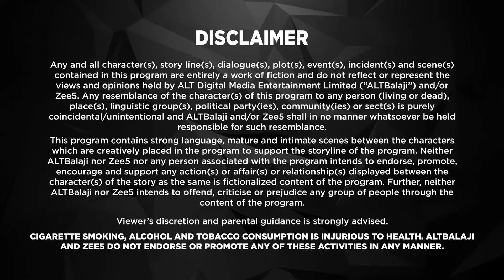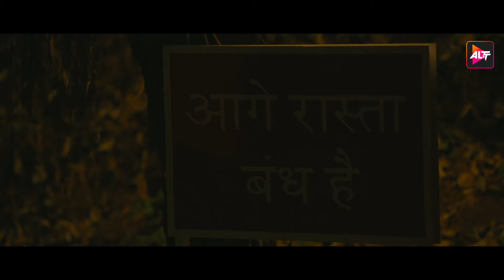Bebaakee Full Ep 31| Kushal Tandon | Shiv Jyoti Rajput | ALTT/ZEE5 | New Hindi Web Series 2024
Watch the latest episodes of Bebaakee Full Web Series in Hindi from ALTT/ZEE5 Also Watch New Released Latest Hindi Web Series 2024 and New Hindi Web Series 2024 Exclusively on Altt

Sufiyaan, the heir to the Abdullah family and the CEO of United India is about to launch his digital channel. Kainaat, a smalltime journalist gets jumbled up with Sufiyaan and lands herself a show stopping story. Sufiyaan isn't pleased with the outcome of things.